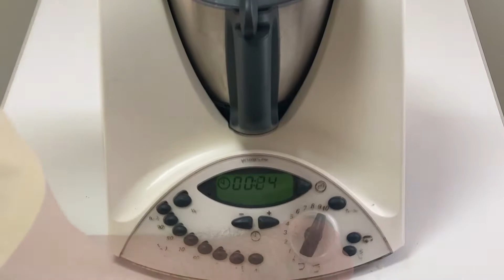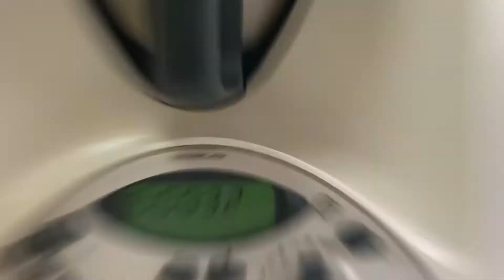Sopa fría de melón y manzana con helado de Kiwi. Los guisitos de Jose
Hola, llevamos unos días que estamos llegando a 40º – 42º de máxima y lo que más nos apetece es tomar comidas y bebidas fresquitas. Este plato que os traigo esta semana es especial para soportar mejor estos calores, una sopa fría de melón con manzana, con un toque de hierbabuena y jengibre que le va a dar un frescor extra y como opción le he puesto helado de Kiwi. Una combinación explosiva.
Como siempre tenéis la receta escrita con sus correspondientes fotografías en el blog.

INGREDIENTES:

1/2 melón pelado y troceado
1 manzana Granny Smith
1/2 pepino
1/2 pimiento verde
Jengibre
4 – 5 hojas de hierbabuena
Vinagre
AOVE
Sal

PARA LA DECORACIÓN:

Bastones de manzana Granny Smith
Cereza laminada
Hierbabuena

Facebook perfil Jose Guisitos

Facebook página Los guisitos de Jose

Twitter Los guisitos de Jose

Pinterest Los guisitos de Jose

YouTube Los guisitos de Jose